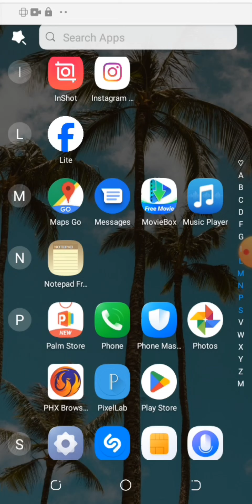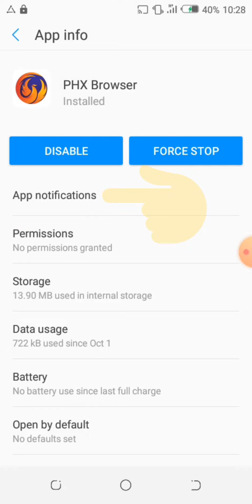Jinsi ya Kuzuia Notifications Zinazo Ingia kwa wingi Ukiwasha Data